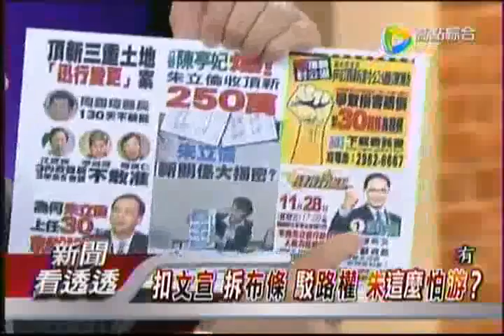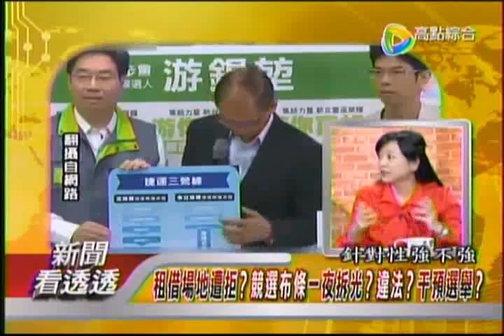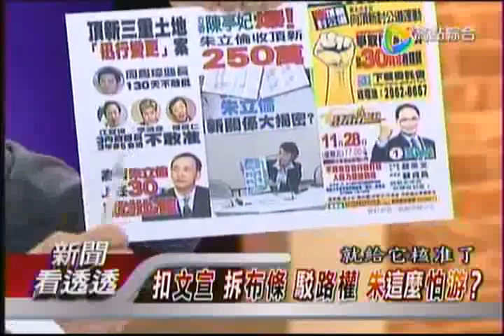新聞看透透 20141127 1